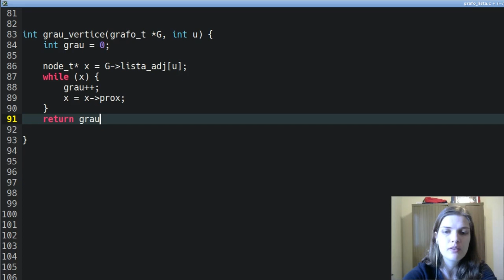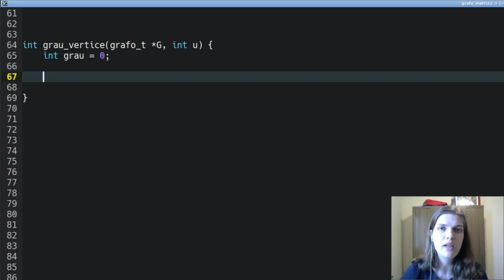Introdução a análise de algoritmos em grafos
Sobre pseudocódigos e análise com listas e matrizes de adjacências.